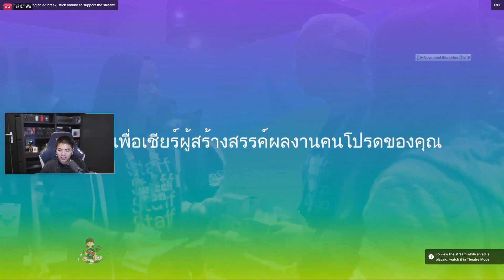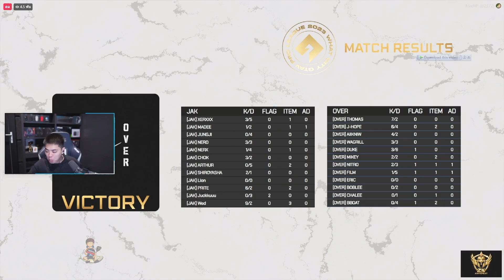เมื่อเฮียดำดูแข่งโปรลีค OVER VS JAK ตึงจัดจนวินาทีสุดท้าย สูทดำเจอกัน OVER JAK | GTA V | WC2 EP.3255